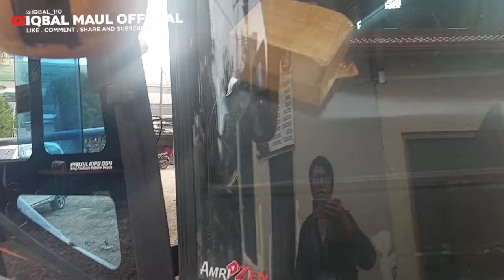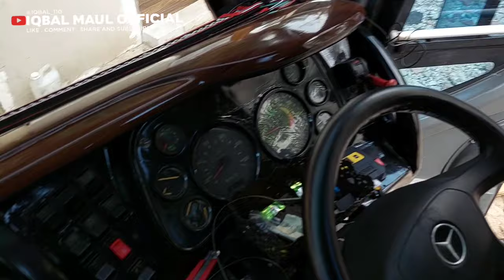RMH005"RESISOVIA" PASANG STROBO BARU & BASURI V4 | NGOBROL BARENG DRIVER RMH005 | PASANG MODUL DAV